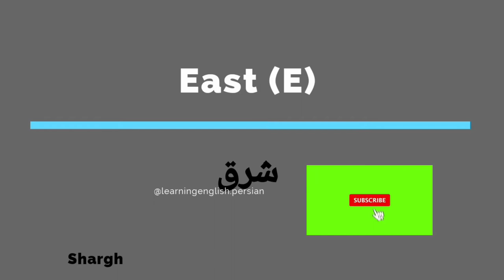Cardinal directions in Farsi and English جهت های جغرافیایی به انگلیسی و فارسی